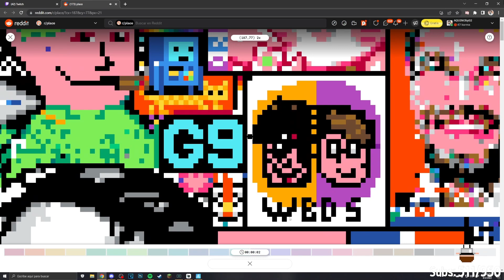AQUINO SE VOLVIO NEGR0? 😥